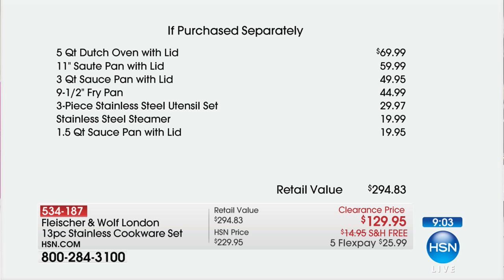Fleischer Wolf London 13pc Stainless Cookware Set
Fleischer and Wolf London City Series 13piece Stainless Cookware Set
A good, sturdy set of pans is a must  but why must quality cookware be so expensive? Well, professional chefs Flynn Fleischer...